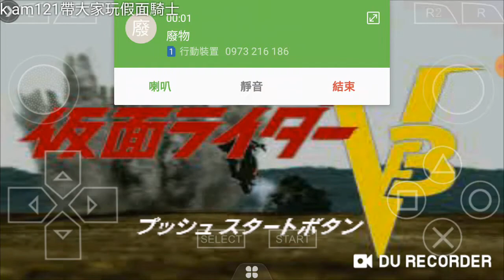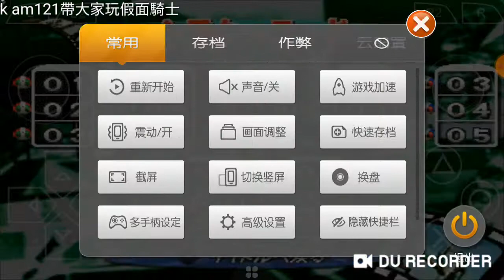假面騎士v3遊戲-博士g惡魔的正體